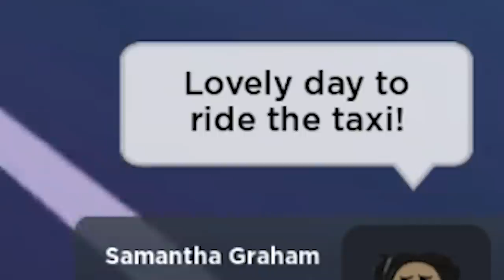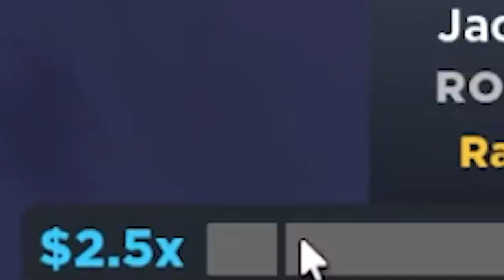I Became a MAX LEVEL TAXI DRIVER! - Roblox Taxi Boss